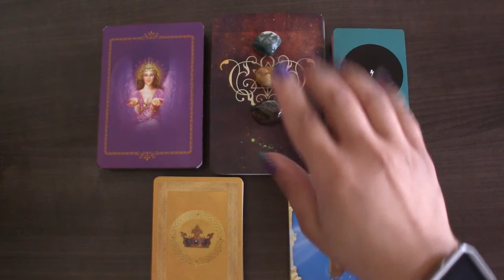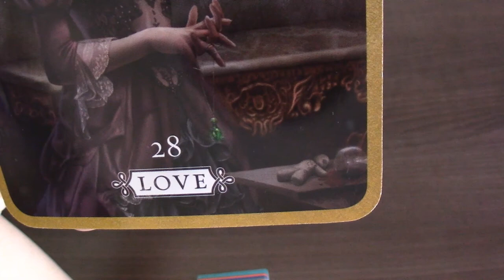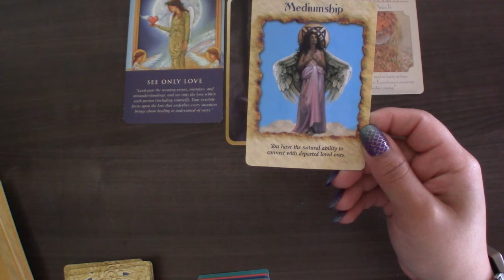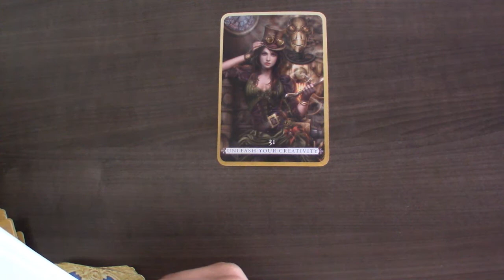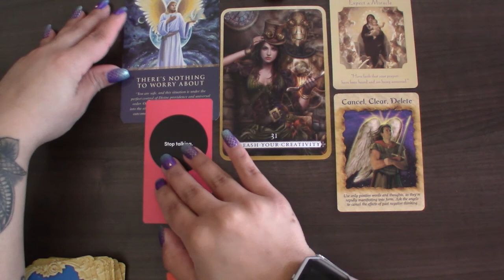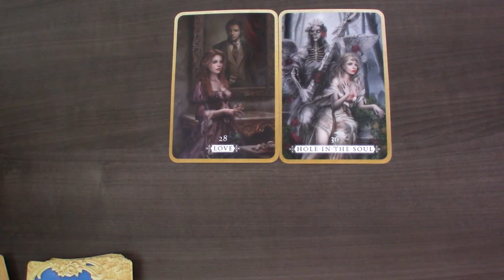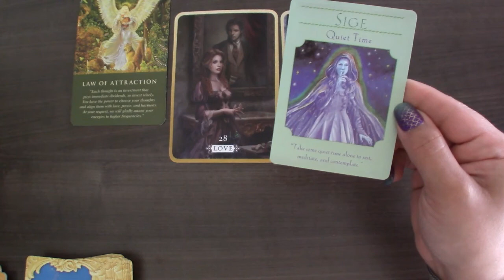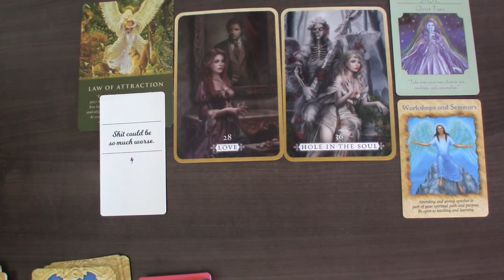What is BLOCKING you??? Find out what is in the way of you getting what you want! Pick-A-Card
Timestamps
Group 1- 2:28
Group 2- 20:55
Group 3- 32:31

Don’t forget to check out the Chakra Video for ways remove blockages and align the energies.